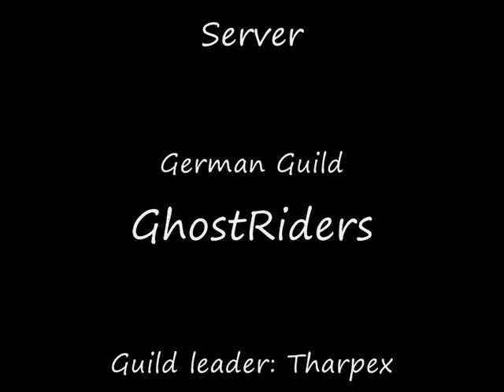RF Online - GhostRiders Farming Action!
We farmed some days long to buy the archon armor for our guild leader :)

Vid made by MechanicRanger lvl 47 almost 48 striker :)